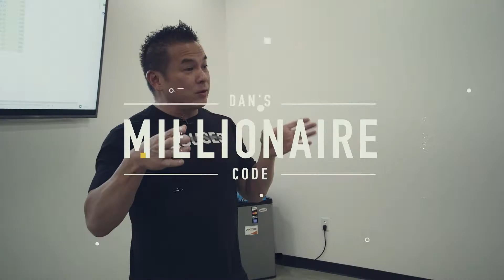Dans Millionaire Code: Best Sleep You'll Ever Have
The best sleep you'll ever have is if you take any of these supplements: L-Theanine and Gaba, HTP 5 & Melatonin. These supplements will help calm your mind and relax so you can fall right asleep! And sleep is going to give you all the energy you need for the next day!